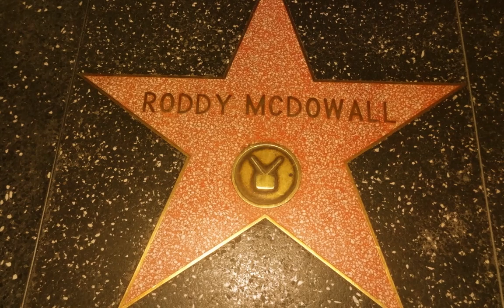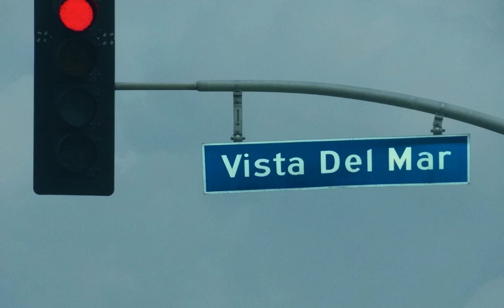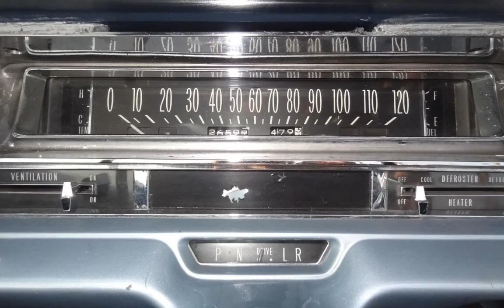LEARN 2 LOVE VIDEO MAKING OF - HOLLYWOOD LOS ANGELES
PETE THA ZOUK & RAE - LEARN 2 LOVE
LEARN 2 LOVE MAKING OF - HOLLYWOOD LOS ANGELES
STOPLINE FILMS
Directed by LEONEL VIEIRA